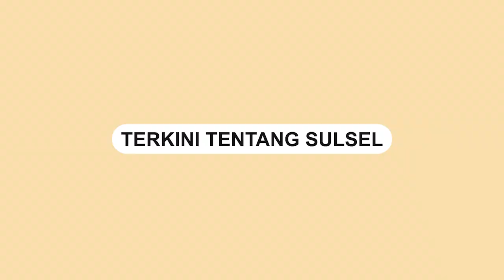Viral, Suporter PSM Makassar Sempatkan Salat di Tribun Stadion BJ Habibie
Suporter PSM Makassar menjadi bahan pembicaraan di jagad maya.

Pasalnya pria tersebut menyempatkan diri untuk salat di atas tribun.

Saat menonton pertandingan antara PSM Makassar Vs Persija di Stadion BJ Habibie, Jumat (05/8/2022).

Dalam video terlihat pria berbaju merah itu tampak khusyuk saat salat di tengah riuhnya penonton.

Banyak yang memuji aksi suporter tersebut.

Video terkini dan terbaru..